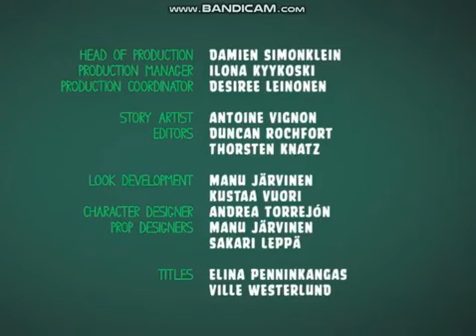Molly and Gil S1 Ep7 Puppy Dog Gil480p